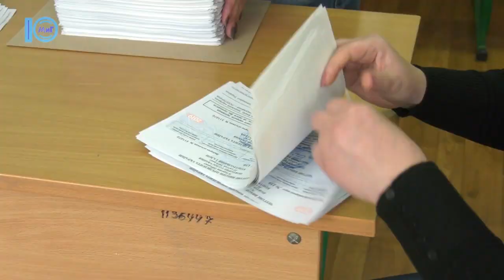Другий тур виборів президента України відбудеться 21-го квітня - Южненські новини - 19.04.2019